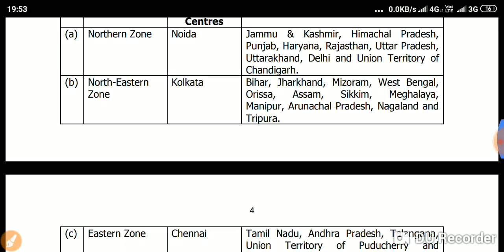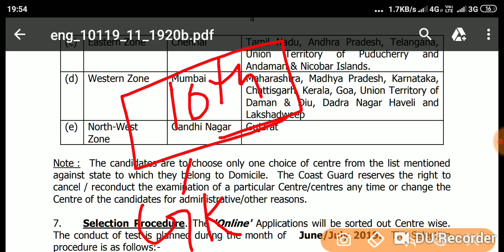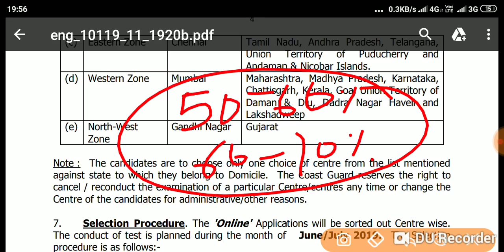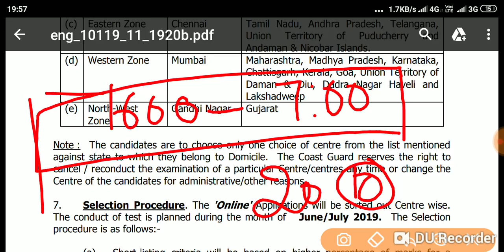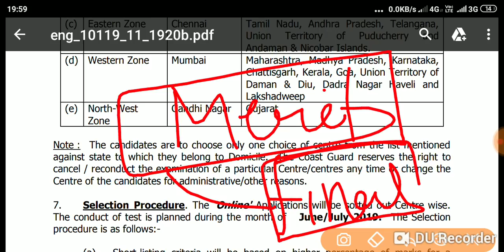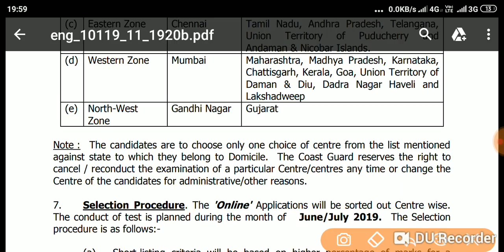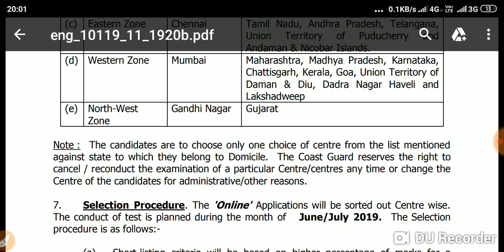COAST GUARD NAVIK DB SELECTION PROCESS BY-MANOJ PRAJAPAT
ENGLISH

ENGLISH

COAST GUARD
NAVIK

Cds pathfinder